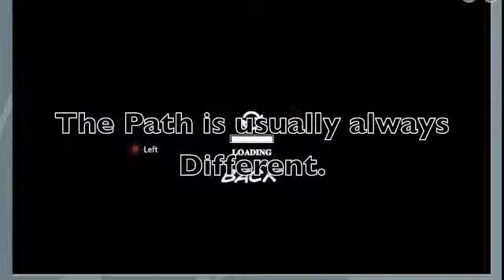Clubpenguin Mission 4